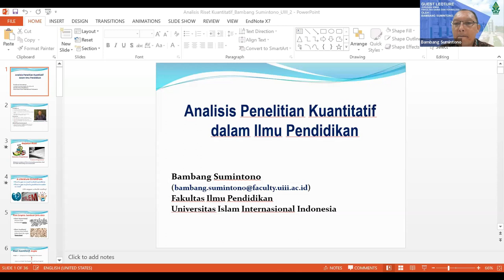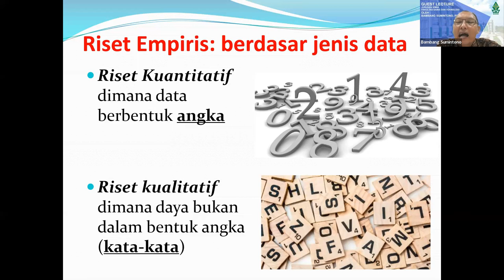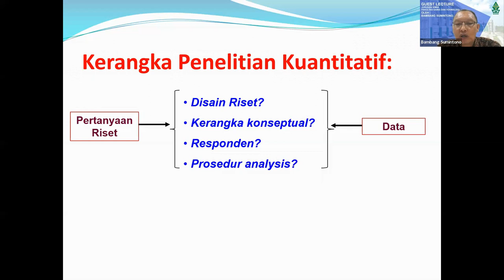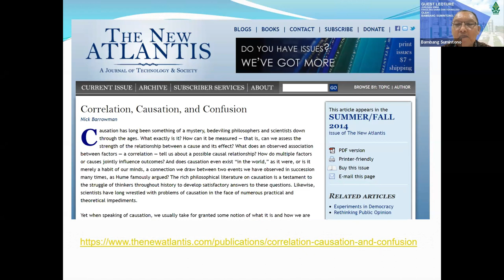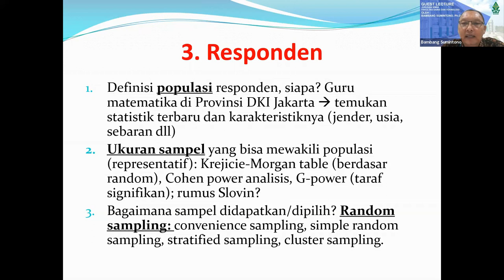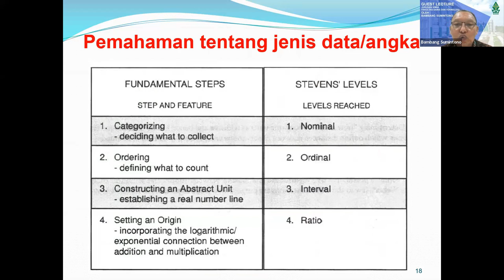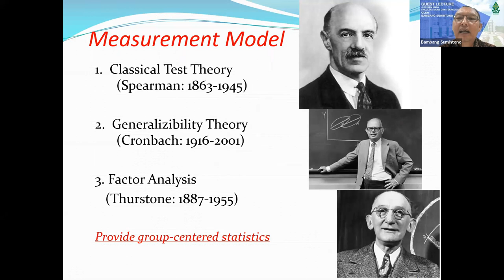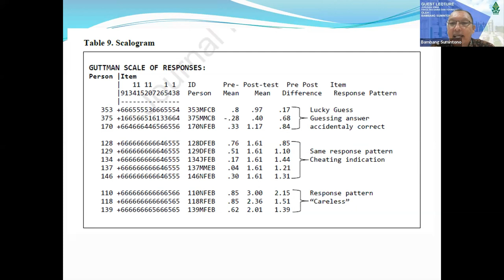Analisis Kuantitatif dalam Ilmu Pendidikan, Guest Lecture Pendidikan Kimia, Bambang Sumintono, Ph.D